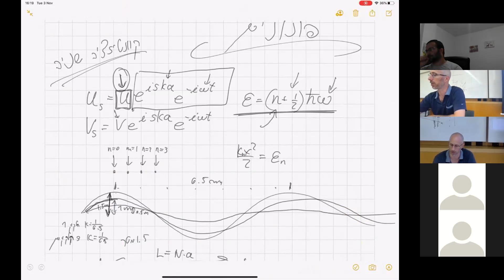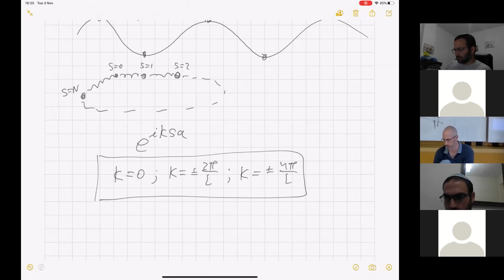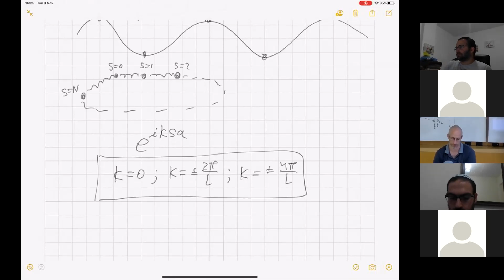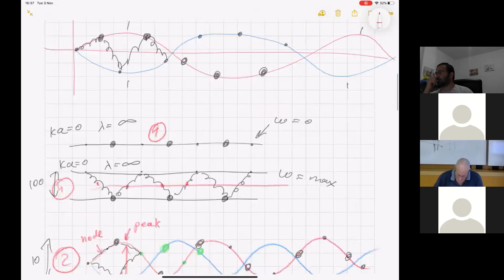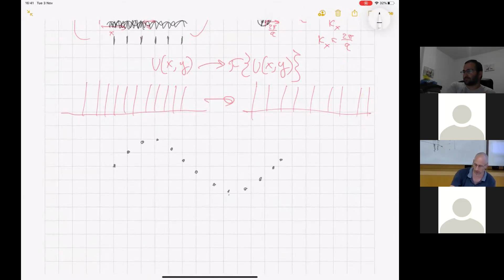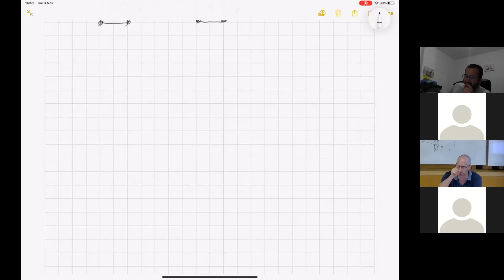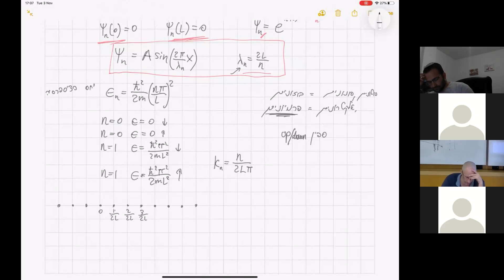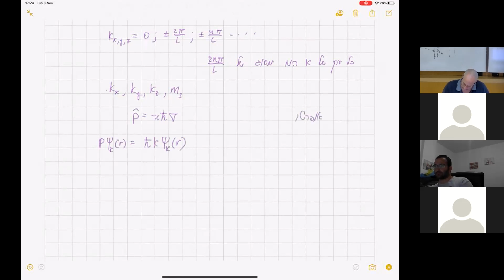פיזיקה של מל"מ - הרצאה 3